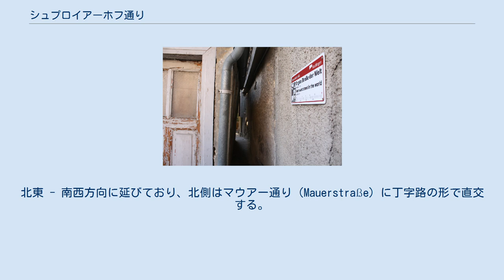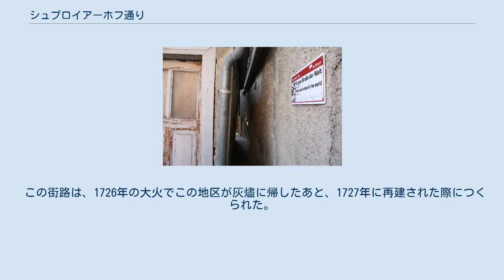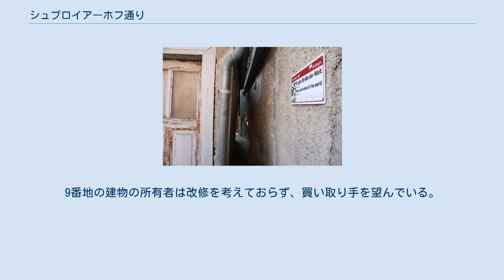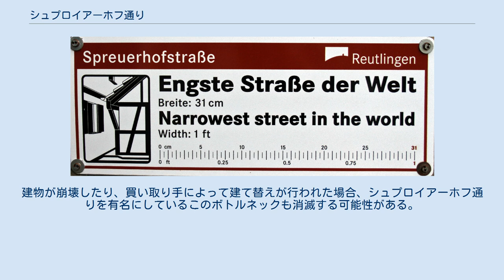シュプロイアーホフ通り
シュプロイアーホフ通り北側出入口（2008年） 地図 シュプロイアーホフ通り（Spreuerhofstraße）は、ドイツ・バーデン＝ヴュルテンベルク州ロイトリンゲンにある街路。
最狭部の道幅は31cmで、ギネス・ワールド・レコーズに「世界一狭い通り」として認定されている。
 シュプロイアーホフ通りに掲げられた銘板。
9番地の建物を南側から見た絵が描かれている。
 シュプロイアーホフ通りは、ロイトリンゲンの旧市街にある全長50mほどの通りである。
北東 - 南西方向に延びており、北側はマウアー通り（Mauerstraße）に丁字路の形で直交する。
 街路を基準にすれば、北側の出入り口部分に所在するシュプロイアーホフ通り9番地の建物が街路に大きく張り出す形で建っており、向かいの建物（マウアー通り50番地）との間がボトルネックとなっている。
この長さ3.80mの区間が街路の最狭部で、幅は31cmしかない。
2つの建物の「隙間」が公道とされている、と表現した方が把握しやすい。
 この街路は、1726年の大火でこの地区が灰燼に帰したあと、1727年に再建された際につくられた。
市当局の記録において公道として扱われており、公式の都市計画図などにも名称が記載されている。
シュプロイアーホフ通り付近はもともとロイトリンゲン病院の穀物倉庫があった場所で、このボトルネックも火災の際の避難路や、牛乳配達夫の近道として用いられていたようである。
 通りの北側出入口付近。
左側の家屋が9番地の建物 この通りは「ロイトリンゲンで一番狭い通り」などとしてかねてから地元では知られていた。
ロイトリンゲン観光公社のターニャ・ウルマー（Tanja Ulmer）の提案により、2006年2月に計測された道路幅のデータによってギネス・ワールド・レコーズへの申請が行われ、2007年に「世界一狭い通り」として認定された。
なお、それ以前はイギリス・エクセターのパーラメント・ストリート (Parliament Street, Exeter) （最狭部48cm）が「世界一狭い通り」とされていた。
 この通りは観光名所となり、街路の入り口には「世界一狭い通り」（Engste Straße der Welt）を示す銘板が掲げられている。
 2012年に行われた報道によれば、9番地の建物（築約300年）が老朽化のために崩壊の危機に瀕しているという。
件のボトルネックも、9番地の建物が傾いているためにより狭くなっている。
9番地の建物の所有者は改修を考えておらず、買い取り手を望んでいる。
建物が崩壊したり、買い取り手によって建て替えが行われた場合、シュプロイアーホフ通りを有名にしているこのボトルネックも消滅する可能性がある。
このため、ウルマーら関係者は「世界一狭い通り」の維持のために奔走している。